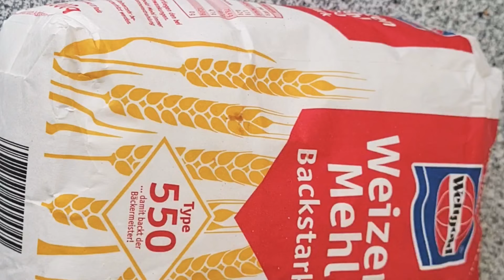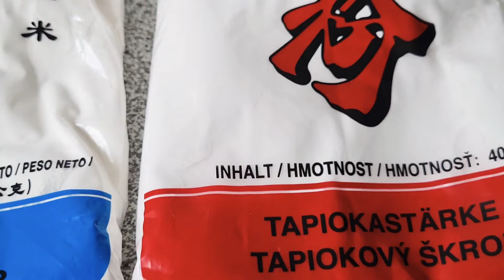Làm Bao Tử Chay,Từ Bột Mì Căn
Hôm nay Nhung làm món bao tử chay, từ bột mì làm bánh mì, Nhung sẻ để links làm mì căn vào phần mô tả, bao tử chay chế được nhiều món ăn, nhân chả đậu hũ..

Nguyên liệu:
1kg bột mì làm bánh mì
20g bột gạo
20g bột năng
1 mcf bột nở
25 phút hấp
xem cách làm bột mì căn video bên dưới
Nhung chân thành cảm ơn các bạn rất nhiều xem video này, mình chúc các bạn luôn luôn được nhiều sức khỏe và hạnh phúc bên người thân yêu nhất của gia đình bạn nha..